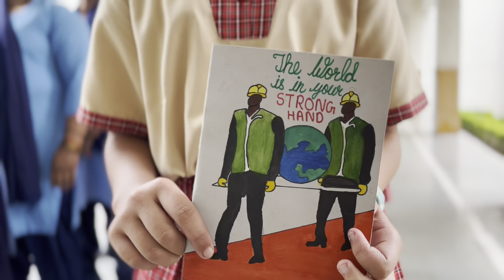INTERNATIONAL LABOUR DAY CELEBRATED AT AVBIL